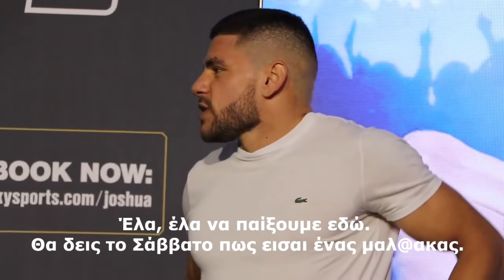O Florian Marku ορμά στον Prodan: «Μην με κοιτάς σαν γκάνγκστερ – Θα σε αφήσω αναίσθητο» | ufight.gr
Ιnstagram :  @ufight.gr

Πηγές Βίντεο :
iFL TV (YouTube)

Δείτε πως ο Florian Marku όρμησε στην μέση της συνέντευξης τύπου στον Maxim Prodan , καθώς και το άσχημο σπρώξιμο όταν βρέθηκαν πρόσωπο με πρόσωπο.

Ο αγώνας τους το Σάββατο 25 Σεπτεμβρίου στο Λονδίνο.